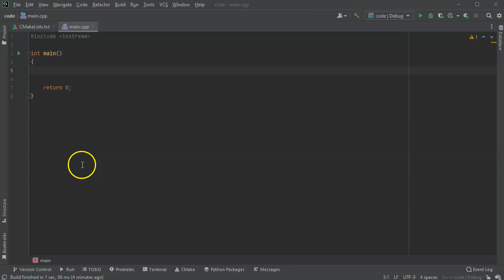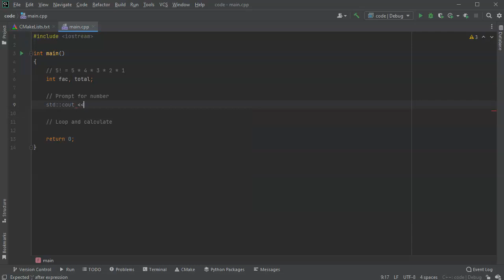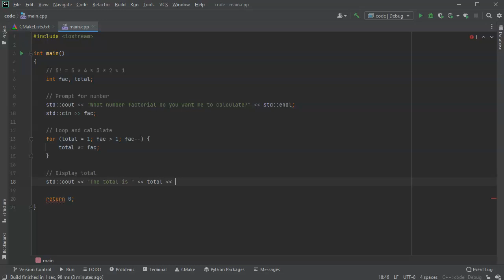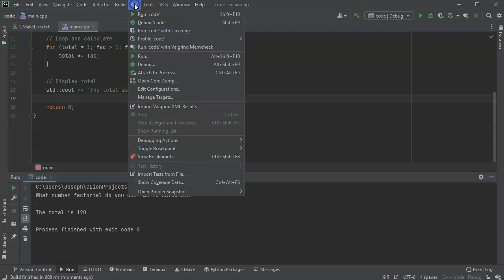Calculating Factorial in C++ with a for loop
Shows how to write the code to calculate factorial numbers using an iterative approach using a for loop in C++ on CLion.